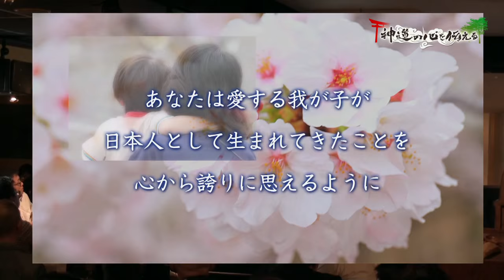神道講話 前半 世界平和賛成運動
長崎から世界平和をというイベントが長崎県で開催されました。
神道の心を伝える主催イベントです。